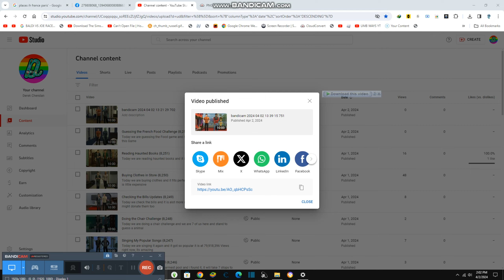Taking a Short Nap in Hotel {8,255}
Today we are taking a short nap becuase disco is getting tired and we want more energy than before